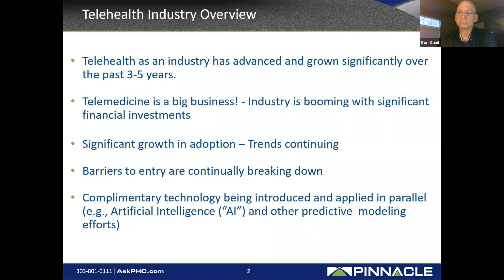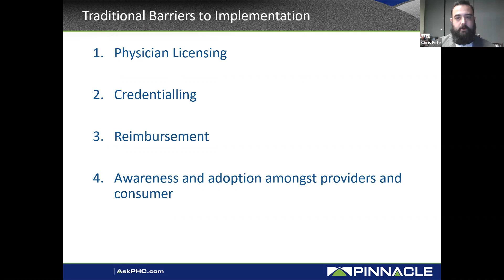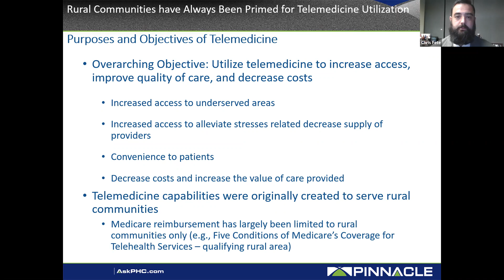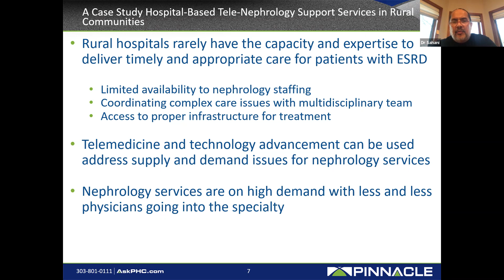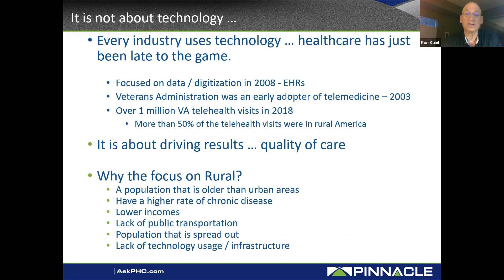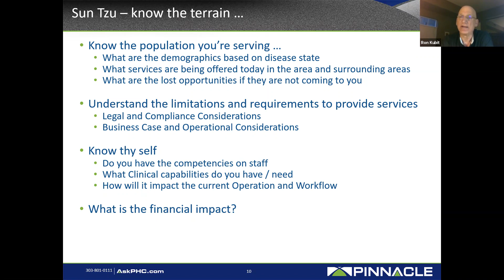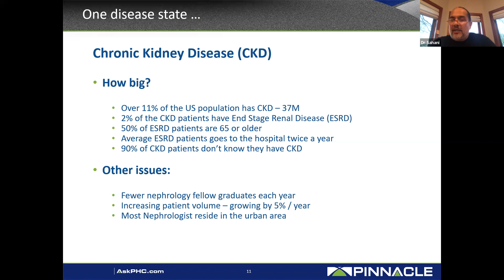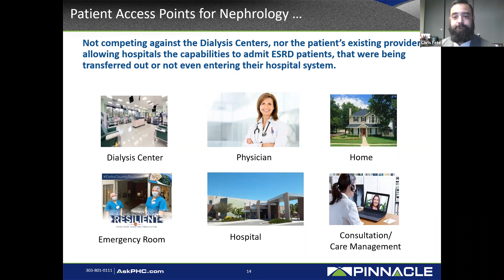Telehealth Services: How Has It Changed with COVID-19? A Public Health Crisis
Telehealth Services: How Has It Changed with COVID-19? A Public Health Crisis and How It Can Be Leveraged to Support Rural Communities?

Significant changes in healthcare have ensued recently across the industry and within telehealth, specifically telehealth delivery.  Coronavirus 2019 Novel Coronavirus disease (COVID-19) has created significant challenges for healthcare organizations, as the pandemic has thrown into contrast the standard operations of the healthcare industry to those which occur during unforeseen circumstances.  Even prior to COVID-19 pandemic, telehealth and digital health industry has been growing and developing significantly.  However, this growth has been fueled and expedited in light of some of the government led changes due to COVID-19.  The government has implemented new rules directed at breaking down many of the barriers to telehealth, including increasing access and allowing patients to receive necessary, but non-emergent services.

Telehealth has always been viewed as tool that can be used to help support rural and underserved communities.  Not only can telehealth be leveraged to support patients in the local community, but it can be a strategic advantage to the rural hospitals and ultimately help these hospitals financially – which not only benefits the hospital and the patients, but the broader community.

This presentation will provide a brief overview of the telehealth industry (e.g., growth and regulatory changes) and discuss the impact certain telehealth programs can have on rural communities.  It will highlight strategic approaches to identifying and partnering with rural hospitals from a strategic and clinical perspective to achieve the best outcomes for their patients and the local community.

Presenters:

Chris Fete, JD, MHA
Director, Pinnacle Healthcare Consulting

Ron Kubit
CEO, TeleNeph

Dr. Mandeep Sahani
Nephrologist, Desert Kidney Associates